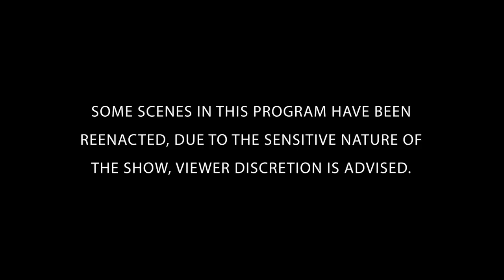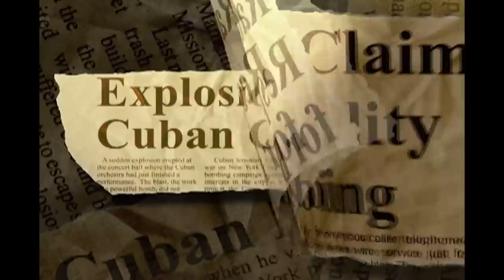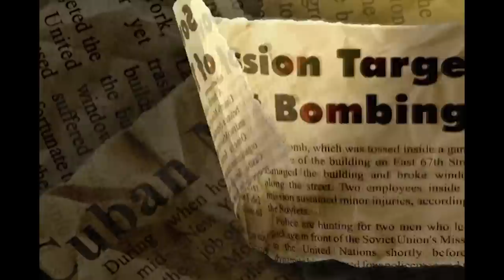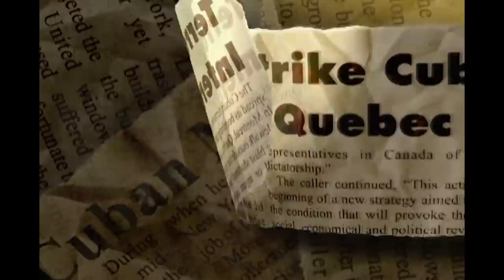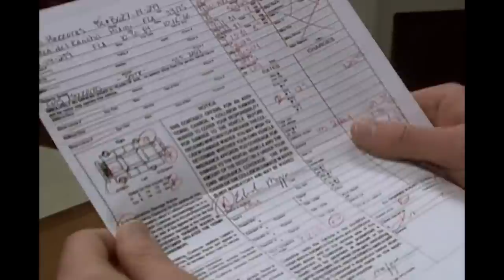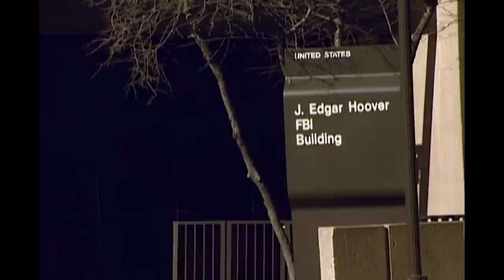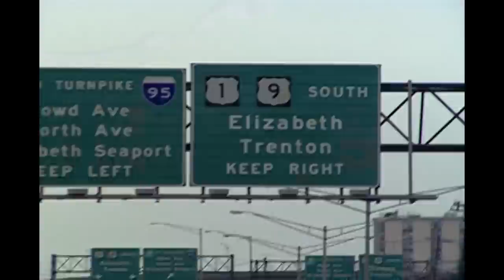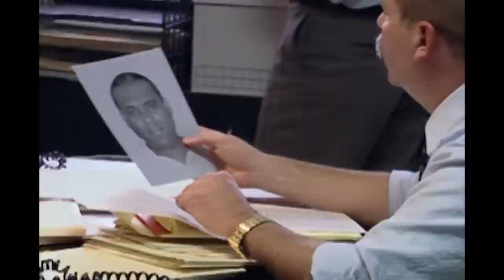Voice Of Terror | FULL EPISODE | The FBI Files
The Omega 7 terrorist group. Unravel the mystery alongside the FBI's greatest law enforcers and forensic scientists.

Season 7 Episode 1: An escapee from Castro's Cuba was the mastermind behind a secret terrorist organization called Omega 7. This group sought to carry out their mission through bombings and assassinations, financing their crimes through extortion and by assisting drug traffickers.